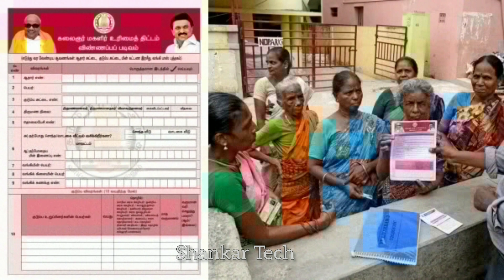Magalir Urimai thogai latest update|TN Govt Magalir urimai thogai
✒️ Creative Work...

How to Feel🎧 this Video📺.
Hello Everyone🖐️,

In This Video we tell about how to get magalir urimai thogai Rupees 1000 latest update in online tamil.